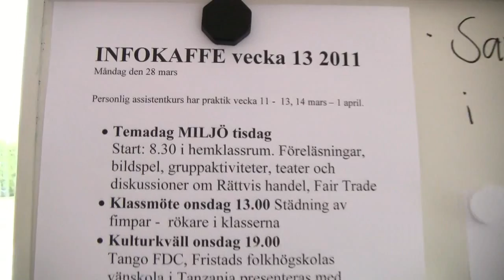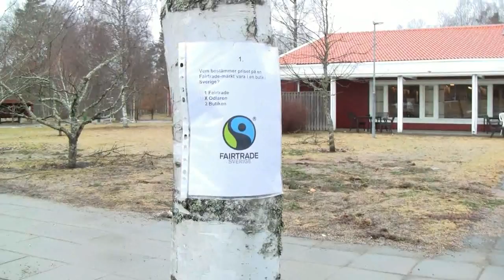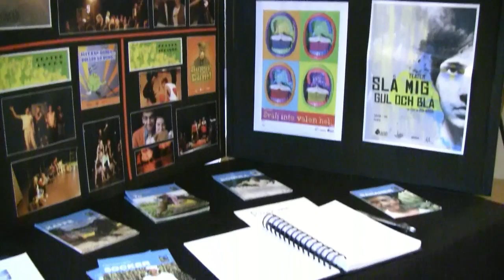Temadag Miljö på Fristads Folkhögskola.mp4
Fairtradehandel och Global Rättvisa var temat vid en temadag på Fristads Folkhögskola...